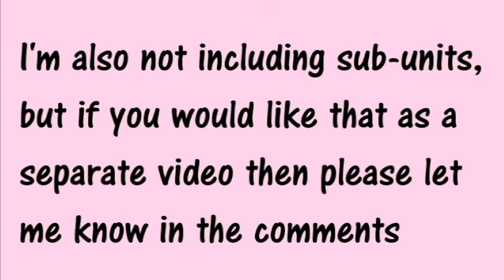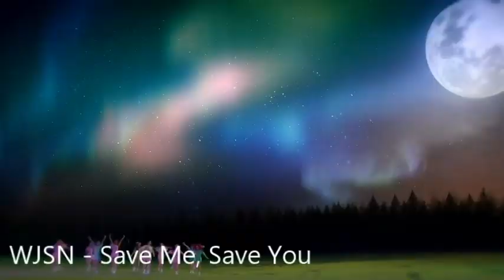favourite song by each of my favourite female idols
i made this before me by clc came out so umm rip that. but otherwise yeah this was a fun video to make